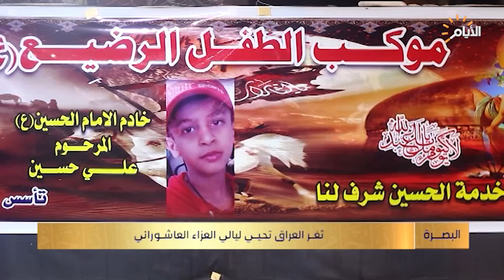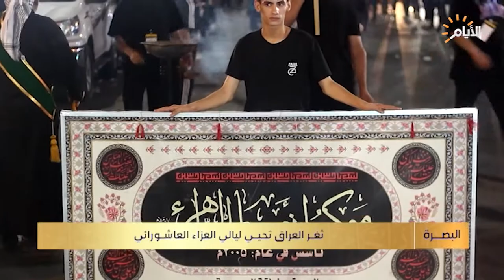تغطية خاصة، ثغر العراق تحيي ليالي العزاء العاشورائي